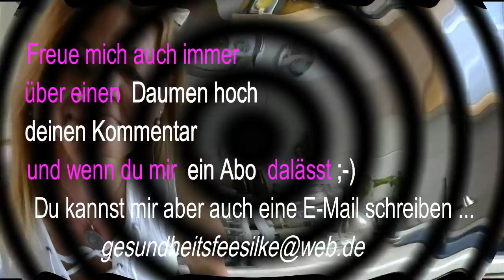Reines, destilliertes Wasser * Sauberes Trinkwasser *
wir verwenden Wasser zum Kochen, um Tee zuzubereiten ... ich auch, um verschiedene Mischungen mit natürlichen Substanzen herzustellen. Dazu möchte ich ein reines, sauberes Wasser, ohne Schadstoffe haben, was ich mir mit meinem Destilliergerät selbst herstelle ...
Alles Liebe
Eure Gesundheitsfee

Die unten stehenden Links sind sog. Wenn ihr darüber einen Kauf tätigt, könnt ihr mich ein wenig unterstützen, da ich dadurch eine kleine Provision erhalte. Für euch bleibt der Preis jedoch unverändert, ihr zahlt natürlich nicht mehr!

Büchertipps:
Das DMSO-Handbuch - Verborgenes Heilwissen aus der Natur (Dr. Nat, Hartmut P.A. Fischer)
Wasserstoffperoxid: Das vergessene Heilmittel
Gesund in sieben Tagen, Dr. med. Raimund von Helden
MSM- eine Supersubstanz der Natur, Dr. Frank Liebke
Kolloidales Silber: Das gesunde Antibiotikum für Mensch und Tier,
Resilienz im Job ..., Sabine Horn und Martina Seth
Klopfen befreit, EFT - klar und verständlich, Susanne Marx
Wassersteine, Das Handbuch zum Edelsteinwasser, M. Gienger u. J.Goebel

Indikatorpapier zur Überprüfung des pH-Wertes:

Destilliergerät blue green (Edelstahl/Schwarz)
Destilliergerät blue green (Edelstahl/Weiss)
Wasserqualität prüfen:
TDS 3 Messgerät

Vitamin D Bluttest

Rosa Kristallsalz (bekannt auch als Himalaya-Salz):
Rosa Kristallsalz-Brocken, 3x1kg
Rosa Kristallsalz, Granulat, 3x1kg
Rosa Kristallsalz, fein, 3x1kg

Natron, 5 kg:
Kurkuma-Pulver:
Birkenzucker, Xylit:
Heilerde:
DMSO, gleich 2 mal:
Lugol´sche Lösung 5 % :
Wasserstoffperoxid 3% :
Magnesiumchlorid, 5 kg:
rechtsdrehende Milchsäure, 21%:
MSM Kapseln:
MSM Pulver:
Vitamin D3, 1 Tropfen 1000 IE:
Vitamin K2, 1 Tropfen = 20mcg:
OPC, 300 mg pro Kapsel:
Vitamin C, Acerola-Pulver:
Astaxanthin, gleich 2 mal:

Ionic-Pulser-Pro, Gerät zur Herstellung von kolloidalem Silber:
Ionic-Pulser Pro, Gerät zur Herstellung von koll. Silber incl. Buch
Bidestilliertes (doppelt destilliertes Wasser) zur Herstellung von kolloidalem Silber

Eigene Leerkapseln füllen und Geld sparen:
Kapselfüller:

Sprühflaschen aus Braunglas, 4x 100 ml:
6 Pipettenflaschen 100 ml aus Braunglas:
Deo-Roller-Glasflaschen, leer + wiederbefüllbar, 3 Stück

Chiasamen:
Goji-Beeren:
Bio-Aronia-Beeren:
Bittere Aprikosenkerne:

Ätherische Öle:
Pfefferminz, Teebaum, Lavendel
Zitrone, Orange, Grapefruit

Ich mache darauf aufmerksam, dass ich in meinen Videos lediglich meine eigenen Erfahrungen im Gesundheitsbereich wiedergebe. Ich bin ein freier Mensch und mache von meinem Recht auf freie Meinungsäußerung Gebrauch. Meine Gesundheitsinformationen und Erfahrungen sind lediglich als Information gedacht und ersetzen nicht die professionelle Beratung und Behandlung durch einen Arzt oder Heilpraktiker. Jeder ist für seine Gesundheit selbst verantwortlich und sollte im Zweifelsfall unbedingt ärztliche Hilfe in Anspruch nehmen!
Ich übernehme keine Haftung für Schäden, die in irgendeiner Art aus der Verwendung meiner Infos entstehen, da ich lediglich meine Erfahrungen weitergebe. Ebenso wird keine Haftung für externe Kommentare und Links übernommen!
Bei ernstzunehmenden Erkrankungen empfehle ich immer einen Arzt oder Heilpraktiker aufzusuchen.